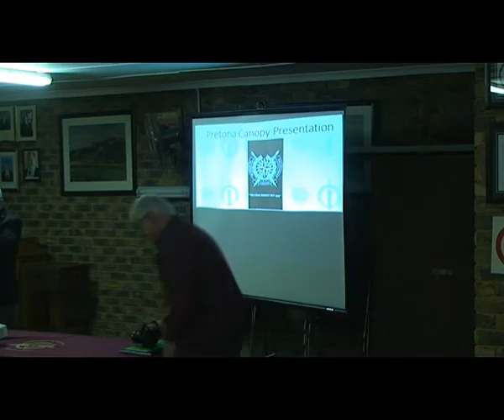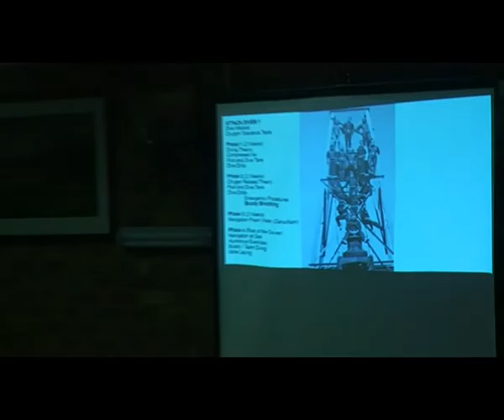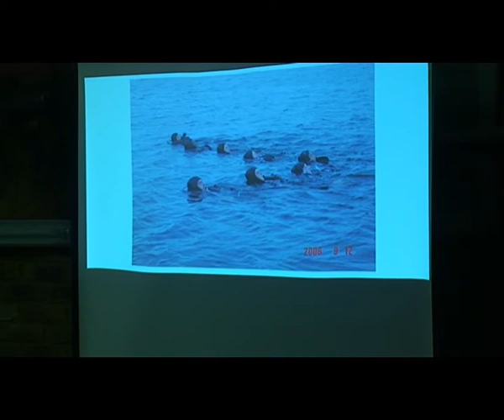SM John Heyes - Seaborne Operations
Videograaf: Paul Els